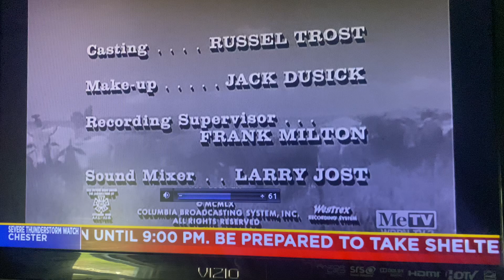CBS Television Network/CBS Television Distribution (1960/2007)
Taken from today‘s MeTV rerun of Rawhide. This came from the 6th episode of Season 3. I guess the Viacom Wigga Wigga logo didn’t appear in this episode, maybe this episode was remastered.

Recorded on April 22, 2023 (Earth Day) - 4:00 PM EDT